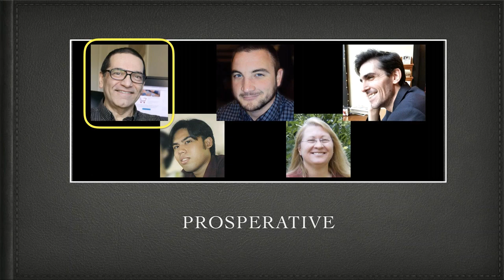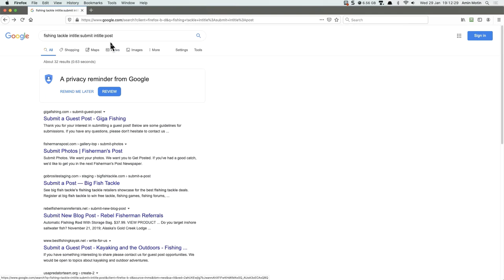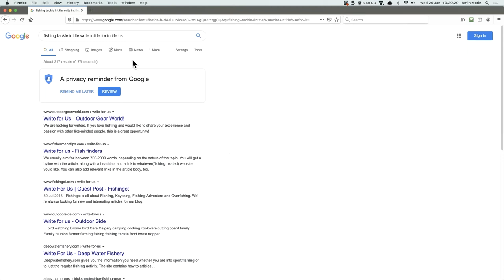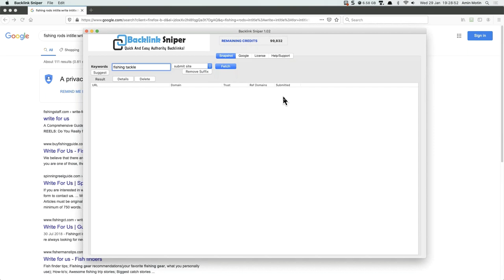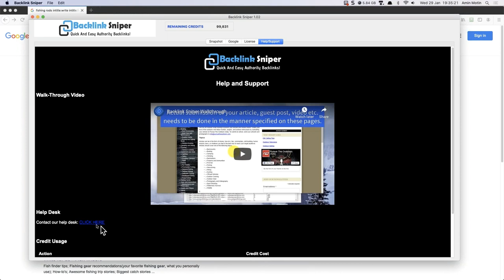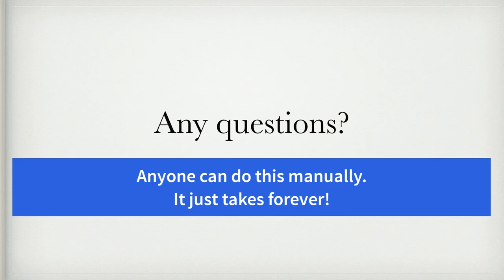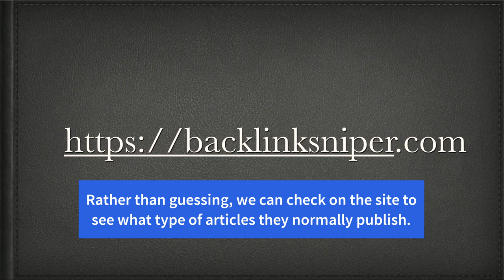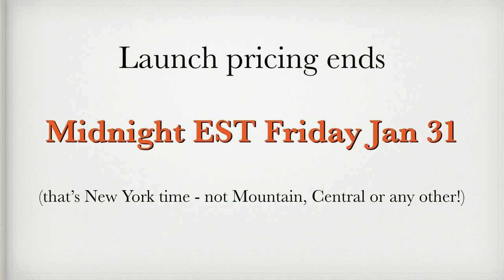Backlink Sniper Webinar Replay